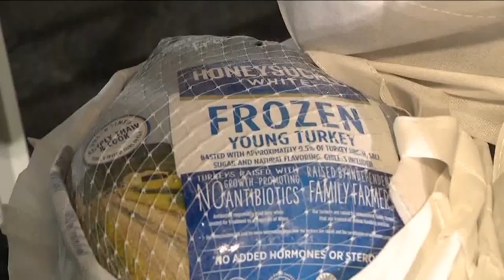Families in need praise metro Atlanta turkey giveaway at Stonecrest church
Organizers said they were able to feed over 5,000 people through Thursday's event. --
11Alive is Where Atlanta Speaks. We believe that news shouldn’t be a one-way conversation, but a dialogue with you. Join in, share your thoughts and connect with new perspectives.